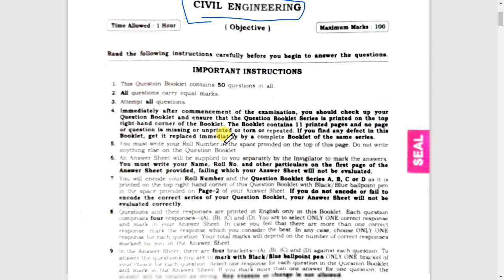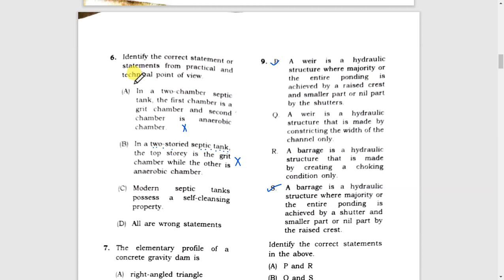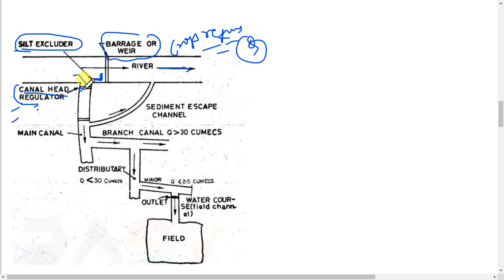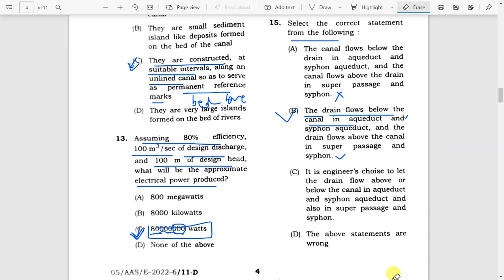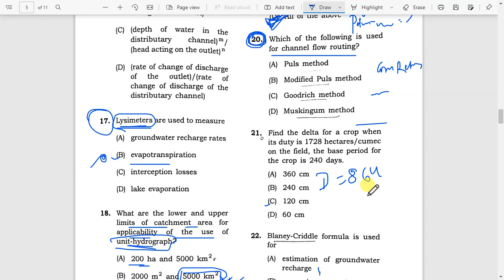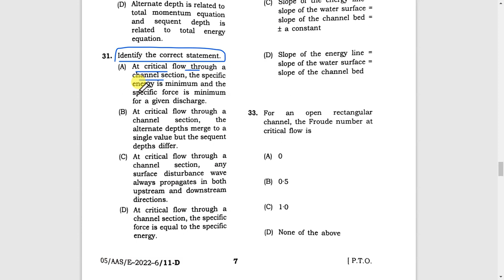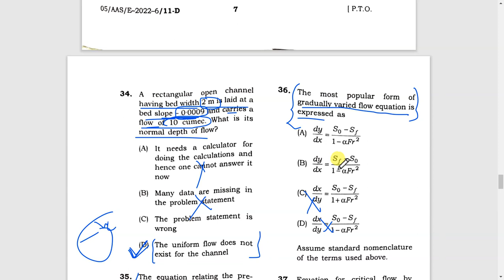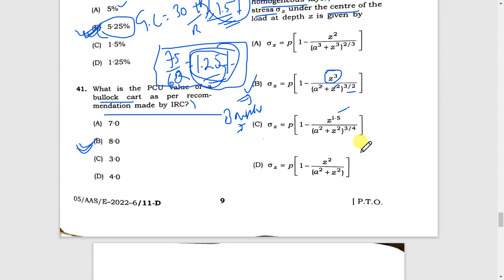BPSC AE 01-2019 | Paper 6 (Civil Engineering) | Detailed Solution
Dear viewers, in this video I have presented the solution of BPSC AE adv 01-2019 paper 6 (Civil Engineering) Question Paper.